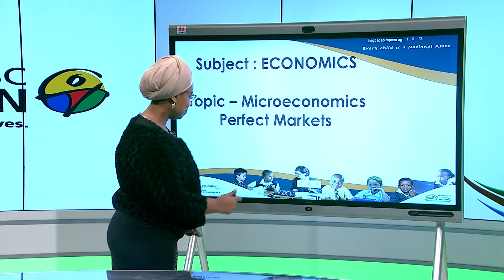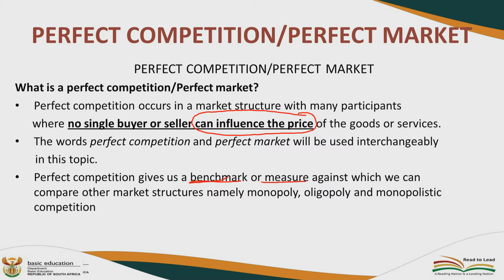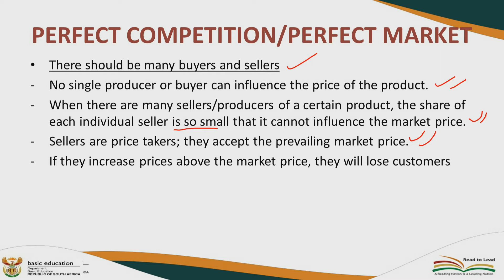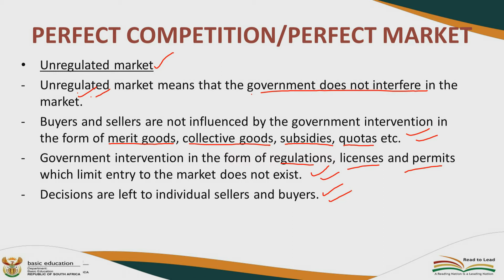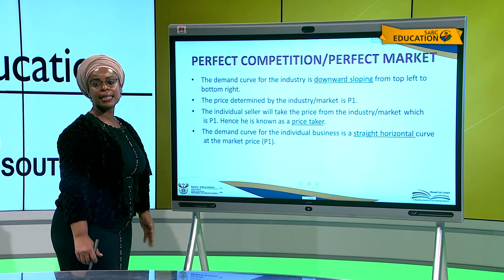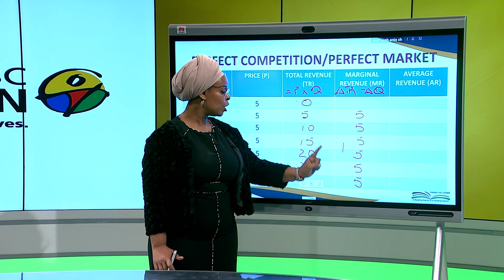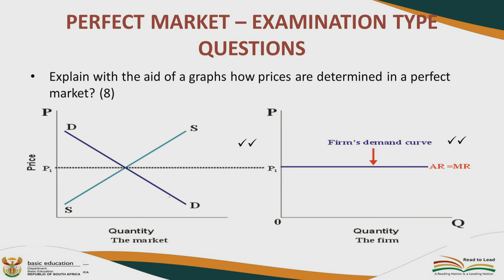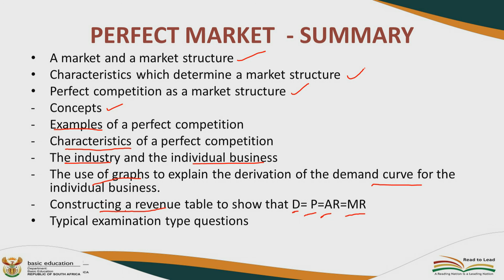Microeconomics Perfect Markets